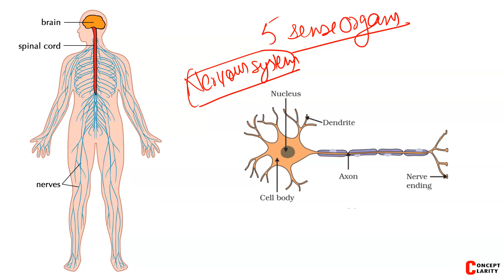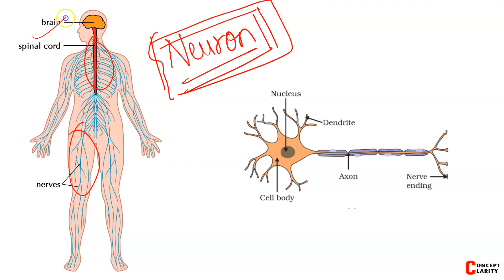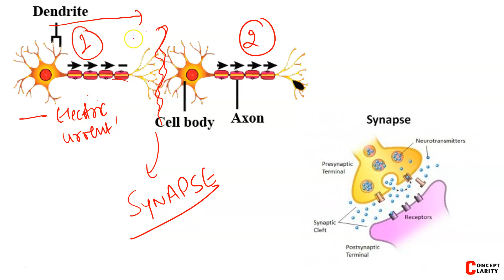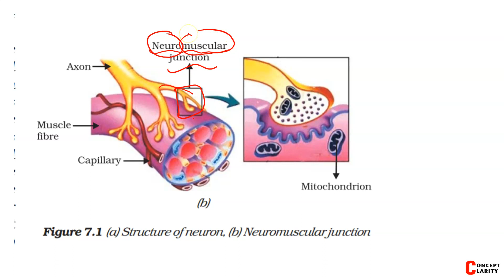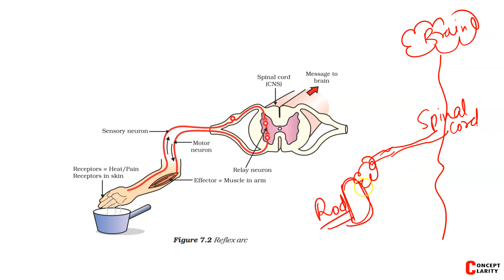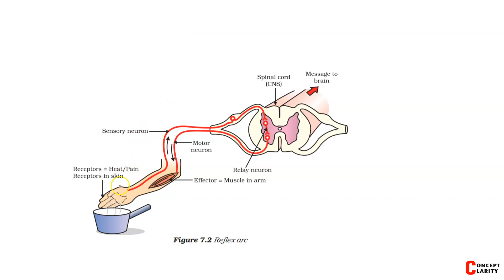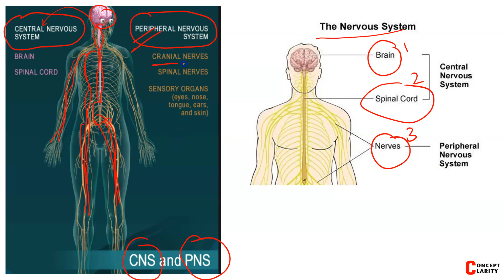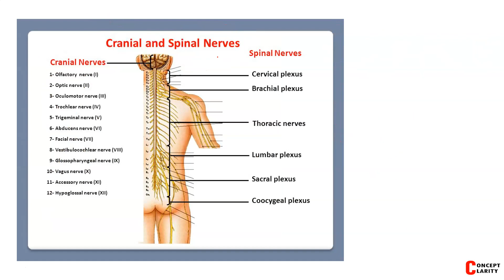Control & Coordination | CBSE class 10th Biology